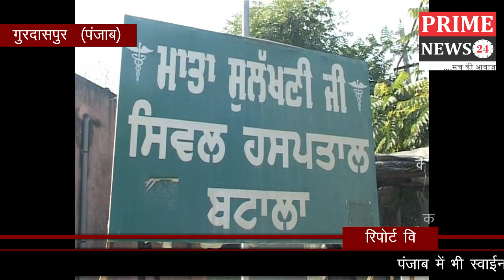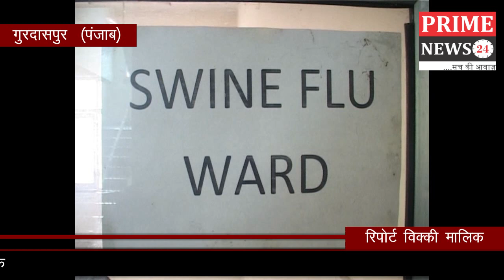Prime News24 l पंजाब में भी स्वाईन फ्लू की दस्तक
पंजाब में भी स्वाईन फ्लू की दस्तक